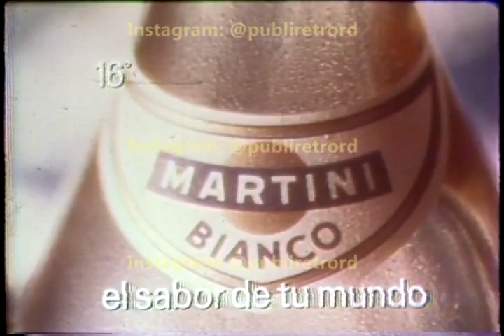Publicidad TV Dominicana - Martini Bianco (70's)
Otro comercial del vermú Martini Bianco, visto en la TV Dominicana en los años 70.